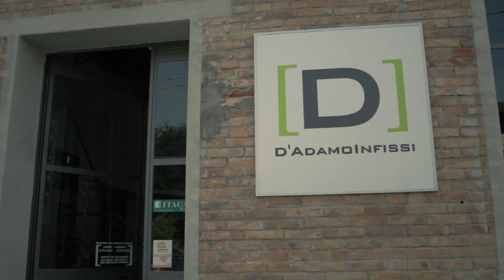Spot D'Adamo Infissi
Realizzato da SpettacoLab srl

Script
Vincenzo Scardapane

Produzione
Erika Di Gregorio
Giorgia Berardi

Editor / Post Producer
Julien Alborghetti
Diletta Ricci

Musiche
Riccardo Tenaglia